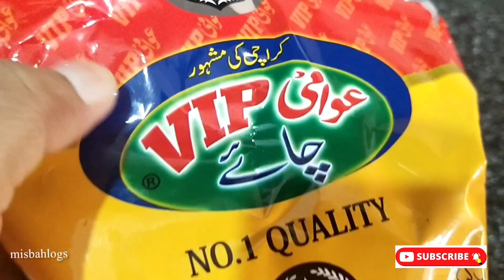yhe mri routine hy|viralvlog|macaroni recipe